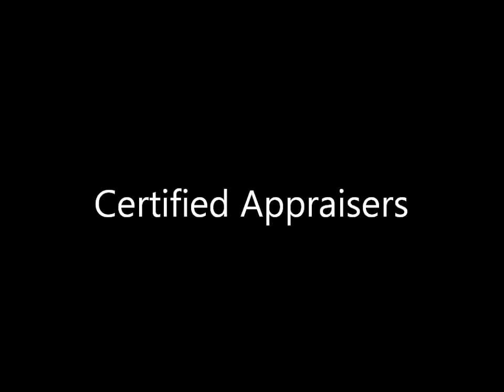Glenview Appraisers 312 479 5344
Certified Appraisers. Appraisals for divorce settlements, estate settlement, bankruptcy, property tax appeals, bail bonds, for sale by owner, Citywide Services performs residential real estate appraisals in Chicago & Suburbs